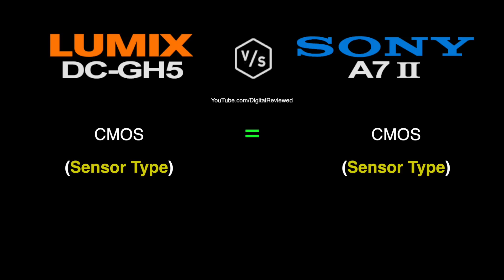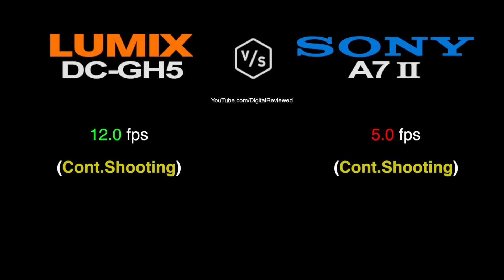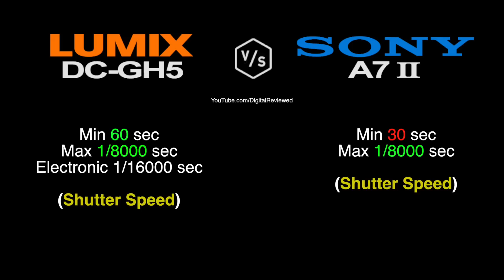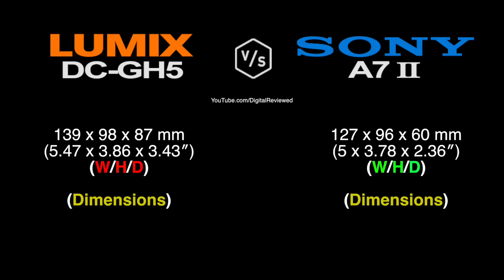Panasonic LUMIX GH5 vs SONY A7II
This is a quick overview and specs comparison between Panasonic LUMIX GH5 vs SONY A7II :-)